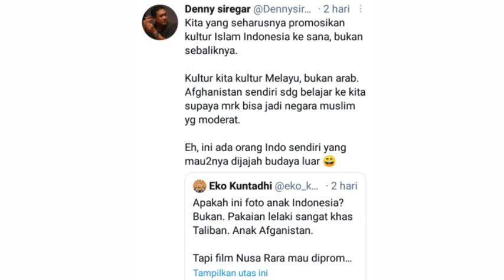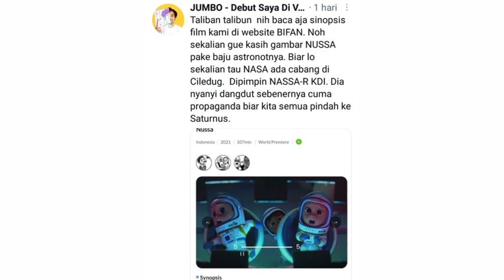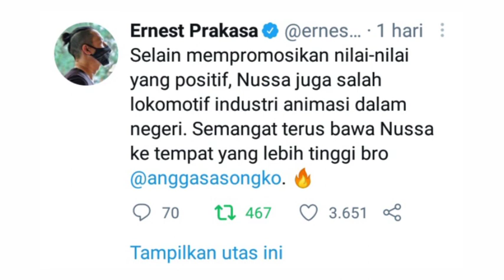Film Nussa Rara dituduh Taliban, padahal mewakili Indonesia pada festival film Internasional Korea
Film Nussa Rara kembali ramai diperbincangkan, pasalnya film besutan Angga Dwimas Sasongko tersebut terpilih sebagai salah satu film yang akan ditayangkan pada Bucheon International Fantastic Film Festival (BIFAN) 2021.

Bucheon International Fantastic Film Festival atau BIFAN 2021 adalah sebuah festival film internasional tahunan di Korea Selatan. Festival ini khusus menghadirkan film bergenre horor, thriller, misteri, fantasi, dan fiksi ilmiah. Tahun ini, BIFAN berlangsung di Korea Selatan pada 8- 18 Juli 2021 dan melakukan pemutaran dan program festival secara daring.

Meski turut mengharumkan nama Indonesia di kancah perfilman dunia, namun fitnah terhadap film Nussa Rara masih santer terdengar. Salah satunya adalah cuitan Eko Kuntadhi yang menyebut bahwa pakaian yang dikenakan Nussa sebagai pakaian khas Taliban.

“Perlu Anda pahami, itu bukan promo ke luar negeri, tapi filmnya dipilih pihak Bucheon International Fantastic Film Festival. Dipilih oleh kurator festivalnya,” ujar Angga pada Senin (21/6/2021), sebagaimana dilansir oleh detikcom.

Komentar Eko Kuntadhi dalam akun Twitter-nya pun mendapat banyak komentar pedas dari berbagai pihak.

“Belum kebagian jatah komisaris ya Mas? Semoga segera, amin!” cuit Ernest Prakasa.

“Radikal-radikul itu bukan soal pakaian. Yang pakai cadar, gamis atau celana cingkrang atau jilbab syar’i tidak lantas membuat mereka otomatis jadi radikal, taliban, kadrun, atau apapun labelnya. Repot kalau soal ginian aja gak paham-paham dan terus mainkan isu memecah belah bangsa,” tulis Nadirsyah Hosen, tokoh NU.